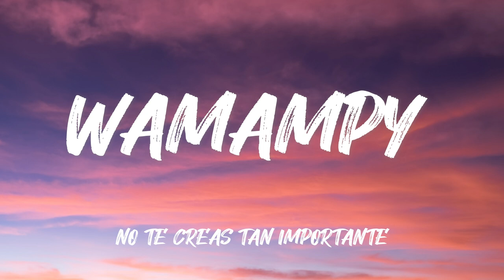Wamampy -- No te creas tan importante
La Gomera
Orquestas Canarias